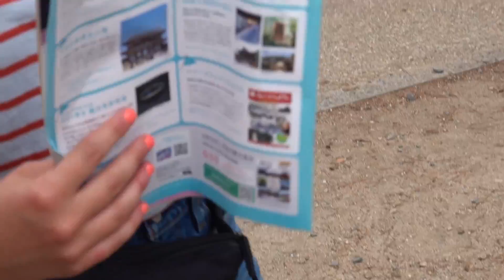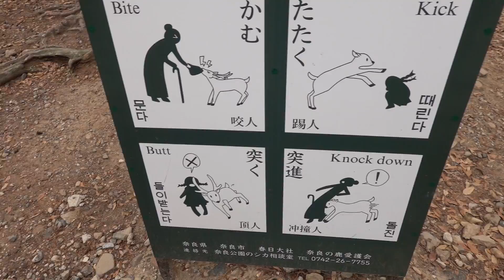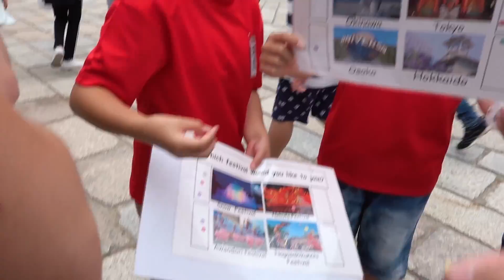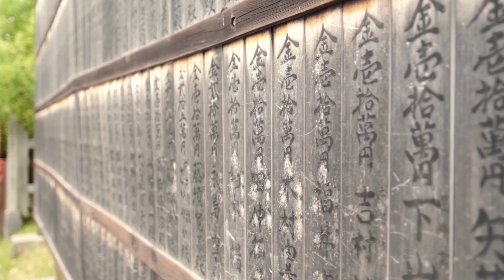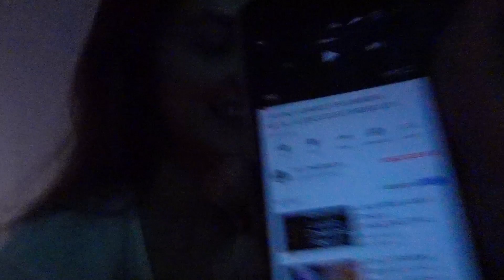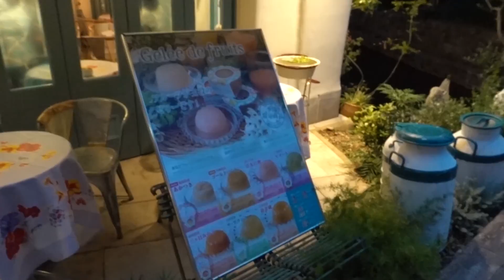NARA! Japan Vlogs Episode 5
Travel vlog of our adventures through Nara, Japan.  We toured deer park, with the famous bowing deer, Tofuku-ji Temple, Todai-ji Temple, and all the good stuff in between.  In the evening, we headed back to Kyoto for sushi and the best pie place in the world.

Fanny Pack Gang:  Isaac, Audrey (“Dree”), Lauryn, and Sam.

Shot on:
Sony RX100vi  (small vlogging camera)
Fujifilm XT3  (bigger 4k camera)